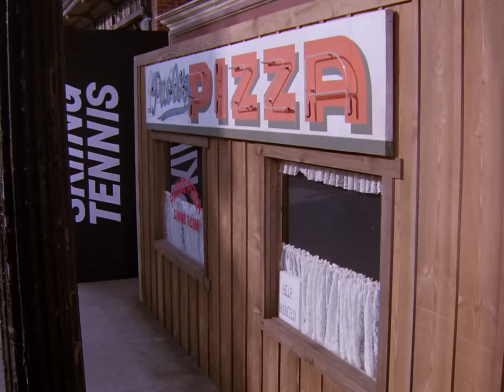The Munsters' Revenge | English Full Movie | Comedy Crime Family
In the film, a peculiar family finds themselves embroiled in a bizarre scheme that threatens their peaceful existence. When a sinister plot unfolds, they must band together to uncover the truth behind a series of mysterious events that could alter their lives forever. With quirky antics, unexpected twists, and plenty of laughs, the stakes rise as they navigate a world filled with oddball characters and surprising revelations. Join this whimsical adventure where loyalty and love are put to the test, and discover what it truly means to be a part of a family like no other. Prepare for a delightful ride that will keep you guessing until the very end!

Starring: Fred Gwynne, Yvonne De Carlo, Al Lewis

Directed By: Don Weis